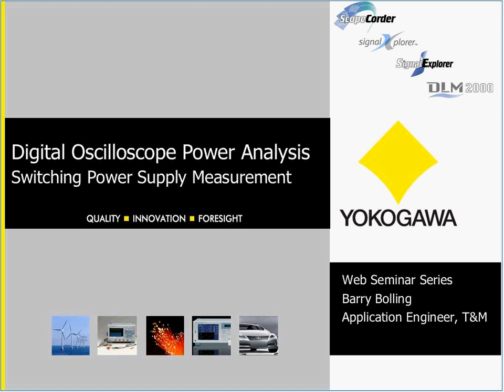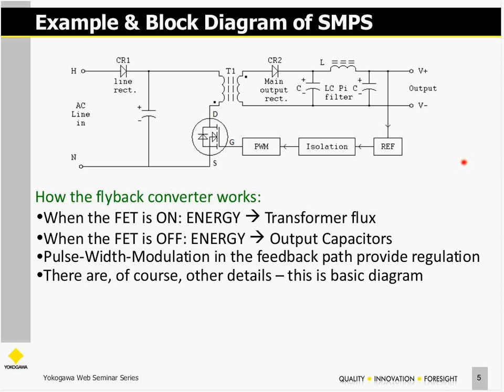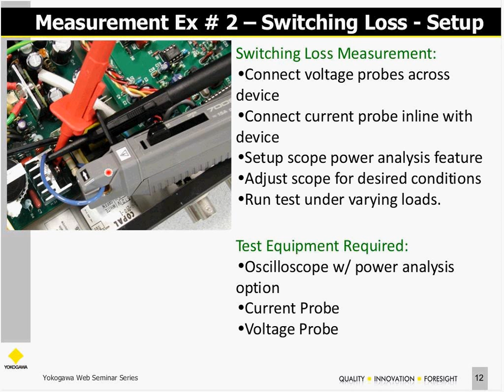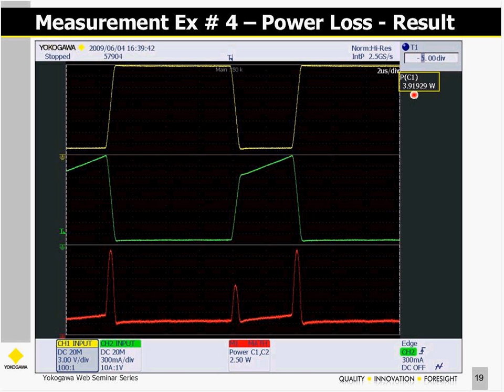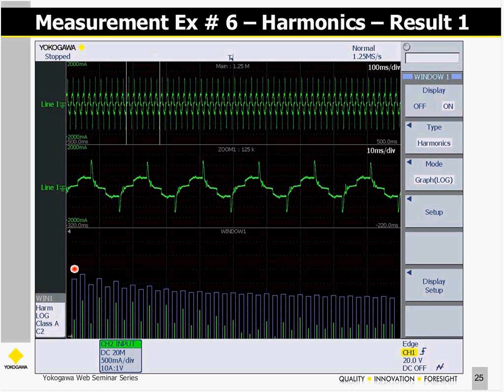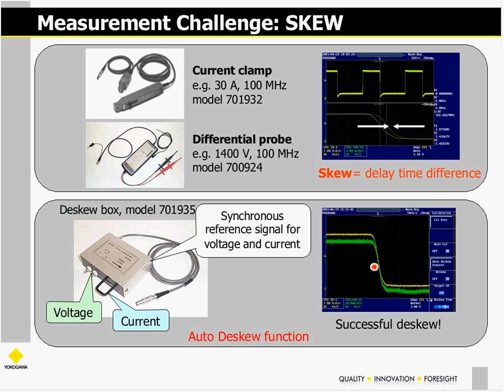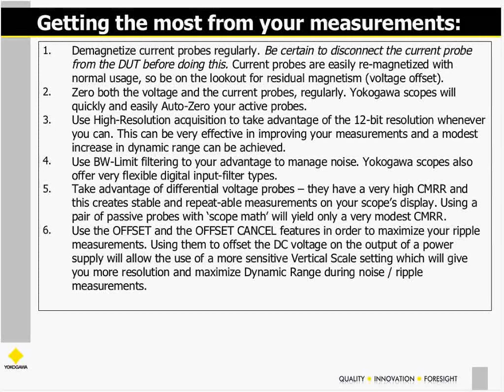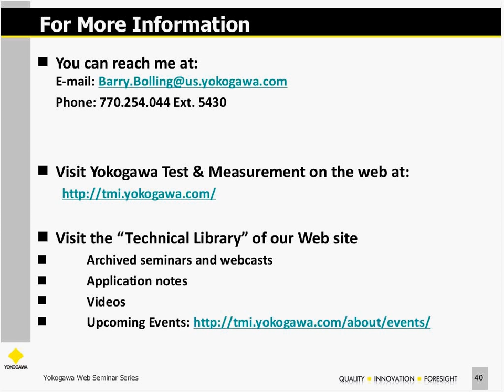Webinar - Digital Oscilloscope Power Analysis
As today's power supply designs evolve, so do testing requirements. During this webinar, you will be introduced to the many specialized power measurements necessary to evaluate switched-mode power supplies. Topics covered will include switching loss, in-rush current, safe operating area, dynamic ON resistance, harmonics, power factor, and more. Test equipment requirements will be covered as well.

Presented by: Barry Bolling, Product Specialist, Yokogawa Corporation of America